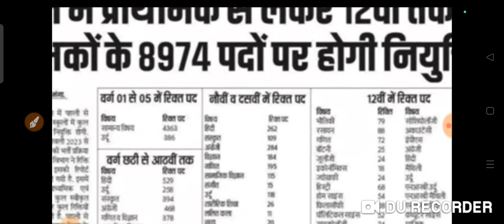सबसे ज्यादा रिक्ति इस जिले में है,7th phase शिक्षक बहाली,बड़ी अपडेट